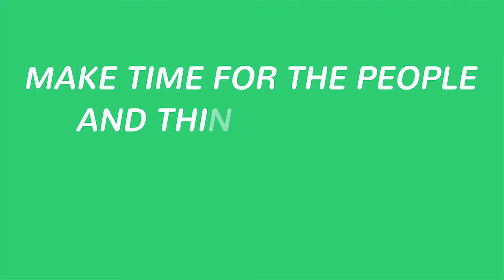How Much Money Do You Need To Short Sell Stock? [Episode 519]